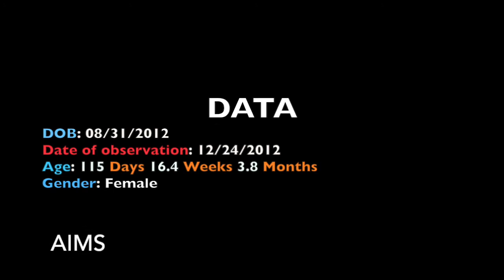AIMS Evaluation 3 to 6 Months Observation Case 6 Prone Lying